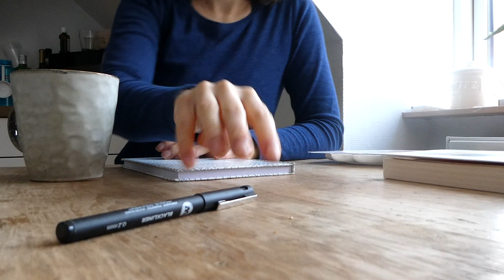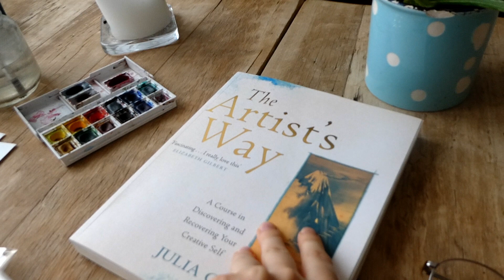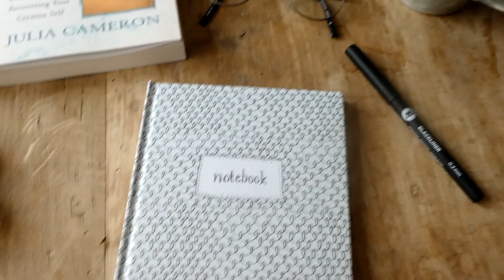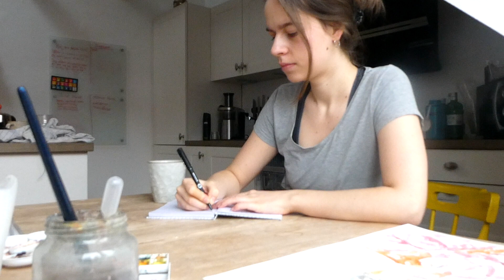Studio vlog #017 Catching up with art - six days of painting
Hi guys, I am sorry for the long break I took from YouTube, but to make up for it I made an extra long vlog ;)

- The Etsy store I got my tea cup

➳ Liszt - Consolation No. 3 by WhiteGrand